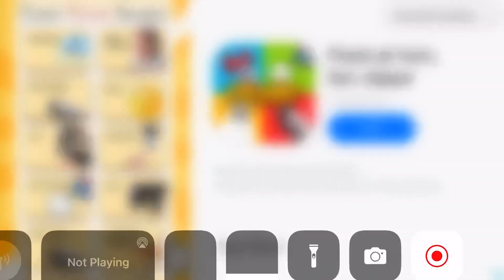NextBot | Nerd Emoji!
ITS FRIENDLY MF